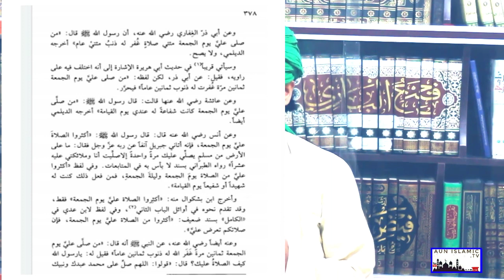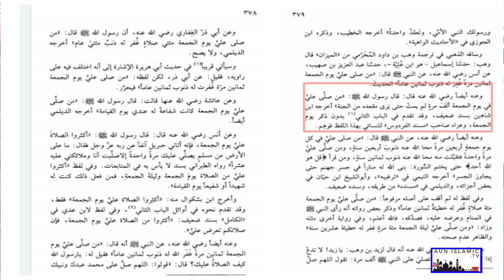জুমার দীন এবং দরূদ পড়ার ফজিলত|Ahsanullah Nesari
জুমার দিন দরূদ শরীফ পড়ার ফজিলত।

Assalamoalikum.congratulations from my channel.  This is Ahsan Ullah Nesari. This is my official you tube channel. I upload Islamic lecture& waz in this channel. Jazakallah.

মুবাইলঃ ০১৭৭৮১৯১৩১১/০১৮৫২৪১৩১৪৬